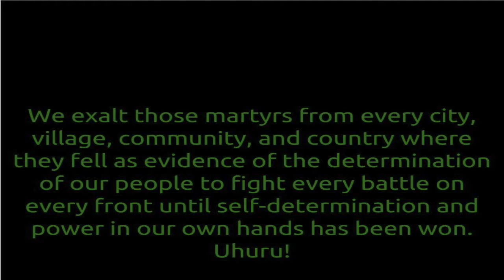Martyrs Day Chicago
InPDUM"s President Herdosia Bentum in Chicago  African Martyrs.